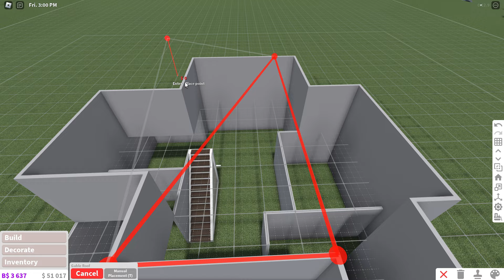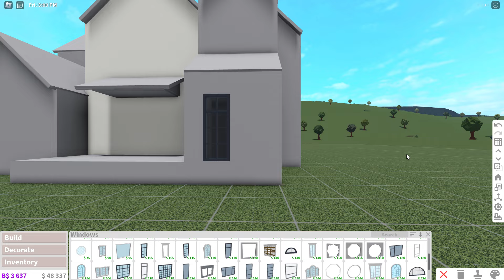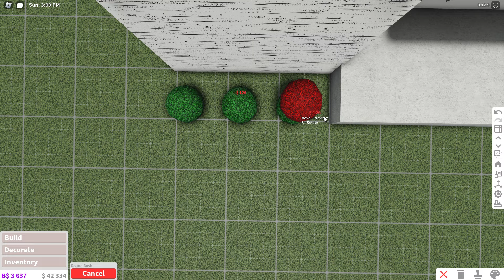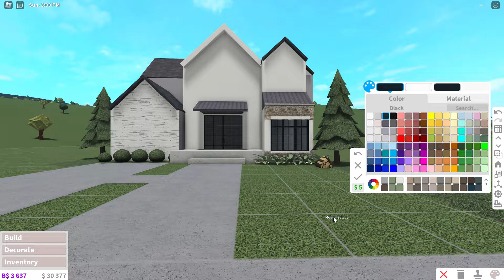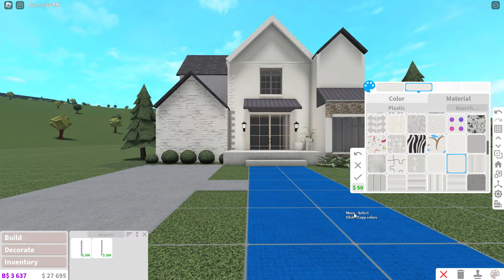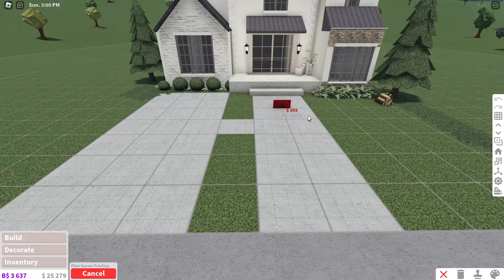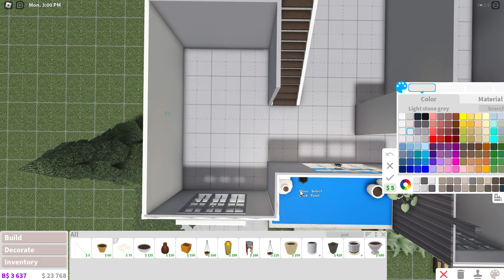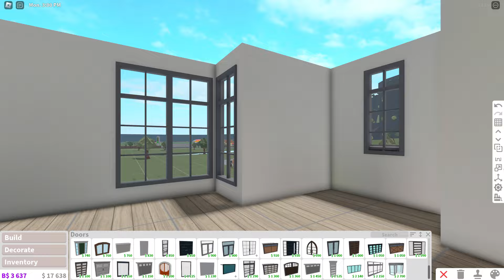BLOXBURG: family house build exterior 32k | Leqhhx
hi! I have over 500 speedbuilds that you can follow, all are different styles and prices! It is free and will help me and my channel out a lot! ★
Game passes used:
advanced placement, multiple floors
(NO TRANSFORM PLUS!!)
♡ Cost: 32k

colour codes:

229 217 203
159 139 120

DECALS:
me (Leqhhx)

★ Bloxburg is a popular Roblox game, letting you create your own homes, buildings or simply anything you desire. Bloxburg is paid access, costing 25 Robux, letting you join the game whenever you please.